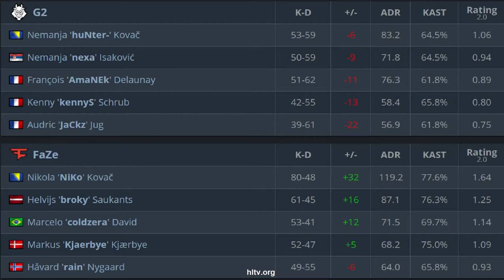CS:GO | G2 vs FaZe | DreamHack Open | HighLights | magisk device gla1ve kennyS •